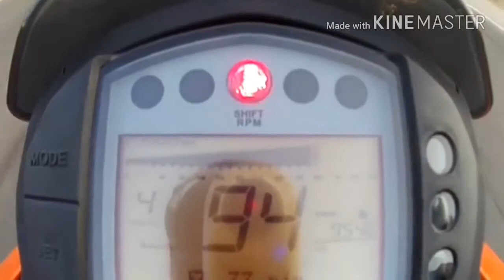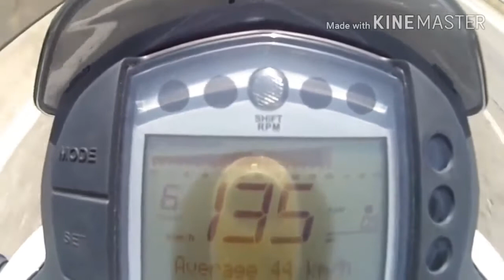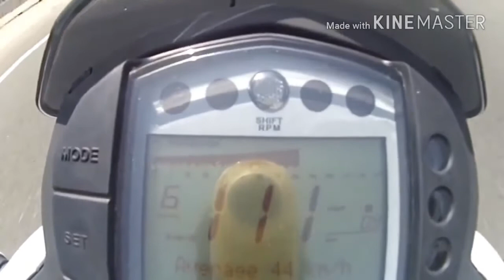Top Speed KTM Duke Series 125 200 250 390 690R 990R 1290 Superduke 2021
All the videos uploaded to my channel is under the license of creative commons. That giving permission from the owner to re-used their videos without asking, giving any credit put on their description.

Besim ERALP. "TOP SPEED KTM DUKE SERIES 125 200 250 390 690R 990R 1290 Superduke R". Online video clip. youtube. youtube. 26 0ct 2017. web. 29 july 2020.